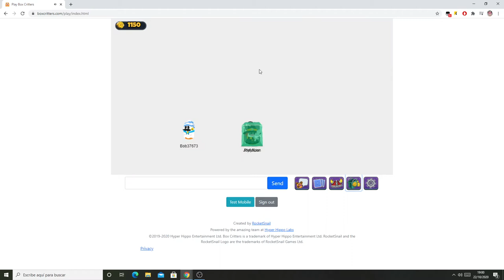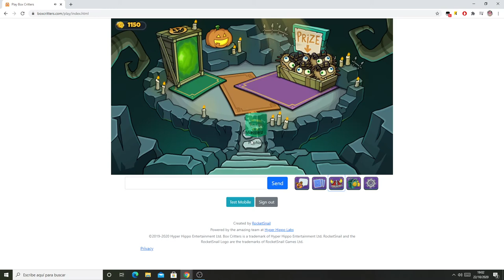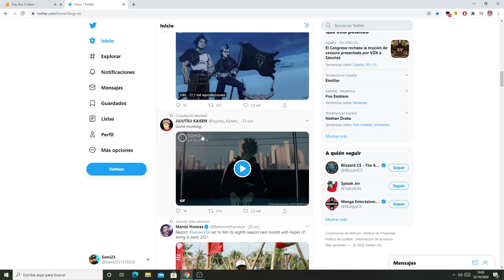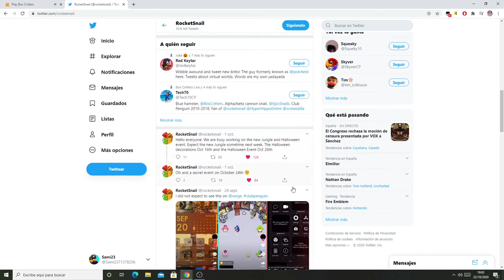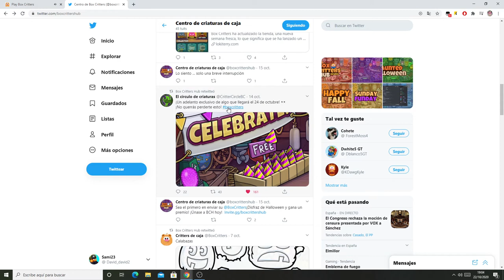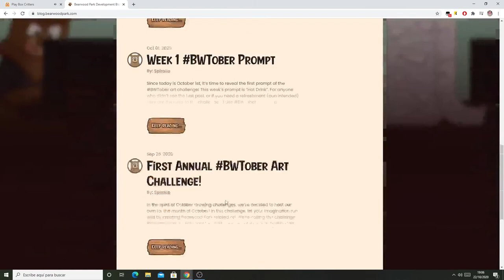Box Critters Especial Halloween 2020